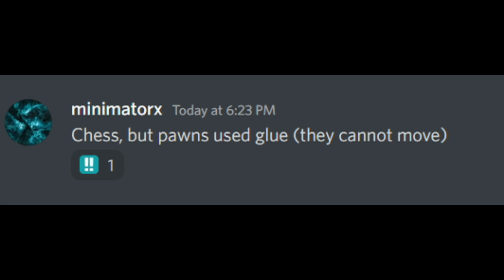Chess BUT I Cannot Move Pawns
In this video, I showed chess meme)